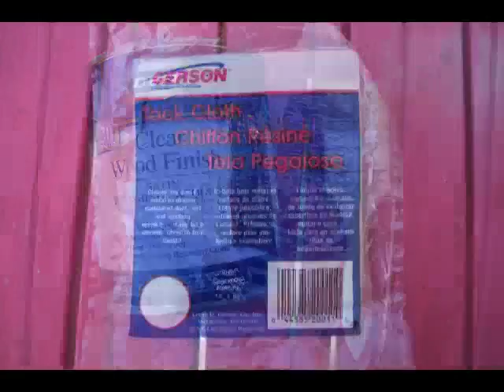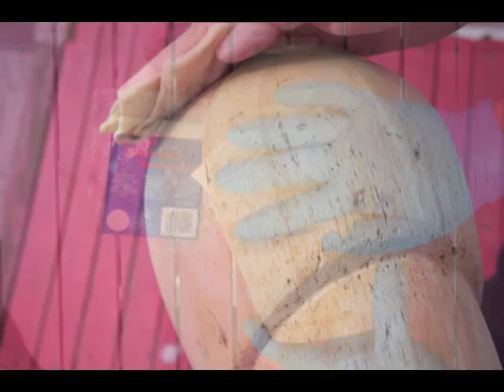Hat Making - Refurbishing Balsa Blocks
A little "how to" for maintaining your balsa skull blocks. One of these two blocks was in really bad shape from being used in a costume shop and the other was unsealed leaving it vulnerable to water damage and dye stains from wet felt and straw. Though the surface may still look a bit rough, the blocks now have a smooth working surface from using three grades of sandpaper and coating with 3 coats of lacquer. Dry and lightly sand between coats.
I have used this technique successfully on hardwood blocks as well, hope this inspires you to refurbish a few of your hat blocks!

DeAnna Gibbons 2014 Refurbishing hat blocks